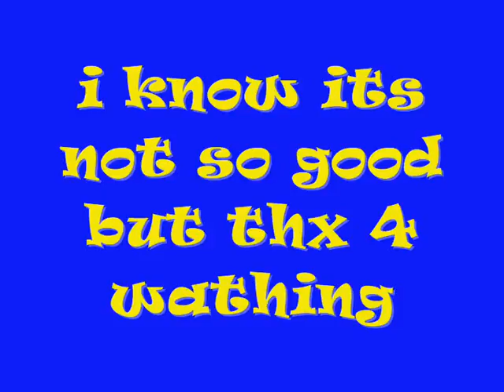Pivot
not 1 of my best movies